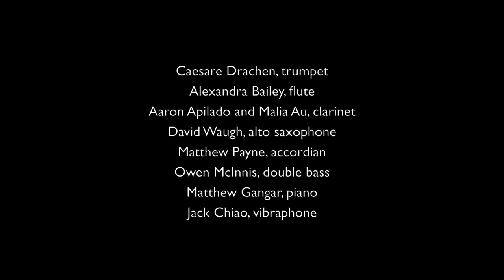Winnie The Pooh Theme Song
Arranged by Lillian Yee. Original composition by Robert B. Sherman.

Caesare Drachen, trumpet
Alexandra Bailey, flute
Malia Au and Aaron Apilado, clarinet
David Waugh, alto saxophone
Matthew Payne, accordian
Owen McInnis, double bass
Matthew Gangar, piano
Jack Chiao, vibraphone